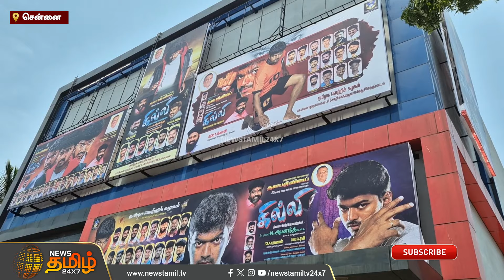திரையரங்கில் Re-Release ஆனா கில்லி கேக் வெட்டி கொண்டாடிய புஸ்ஸி ஆனந்த்..!